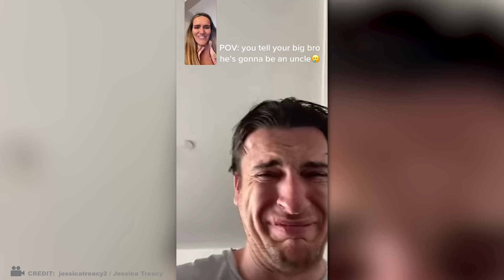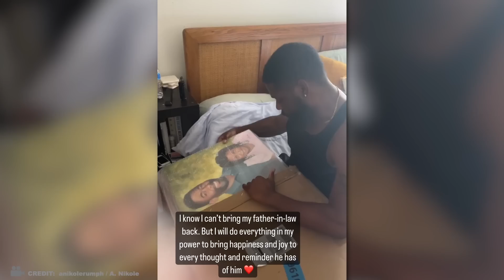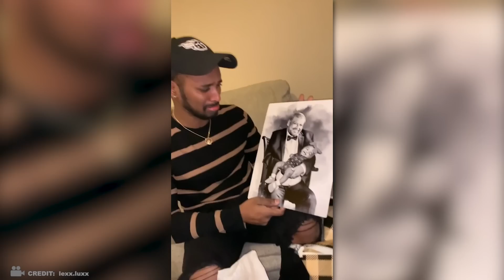Des Actes De Bonté Aléatoires Qui Vous Feront Pleurer !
Je me demande ce qui a rendu cet homme si heureux ? Qu'est-ce qui a rendu cette femme émotive ? Et qu'est-ce qui a rendu ce cadeau si précieux ? Vous êtes sur le point de voir des moments qui vont vraiment faire jouer vos cordes sensibles. Allez chercher des mouchoirs et commençons !